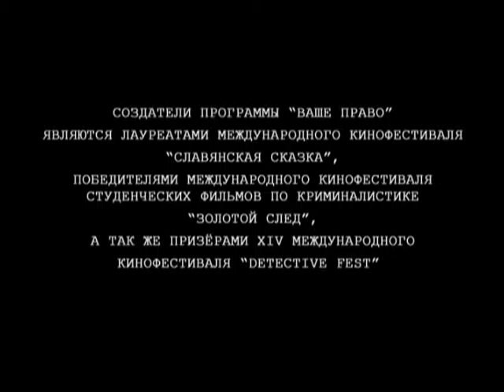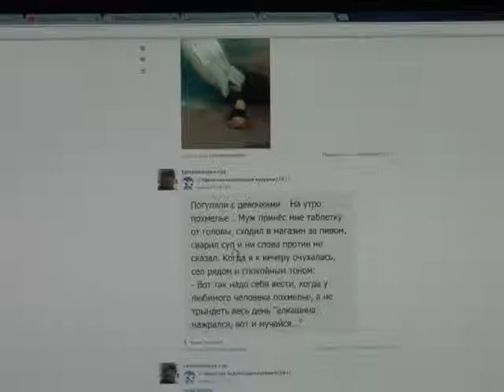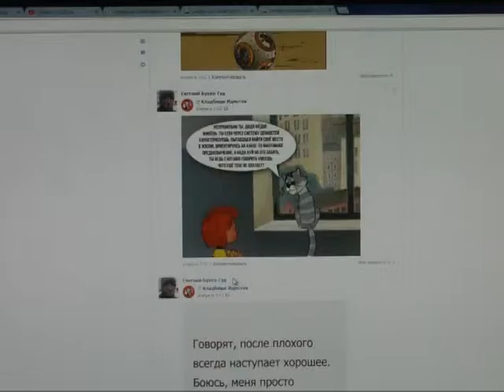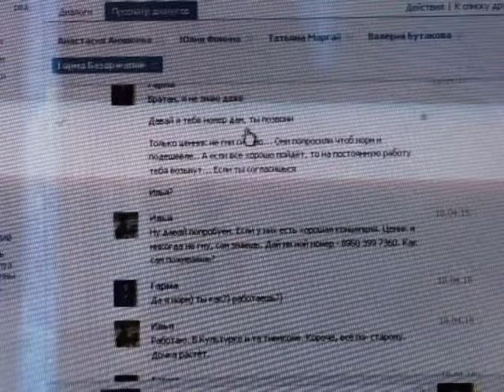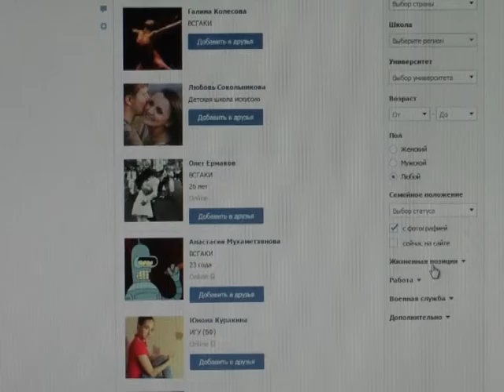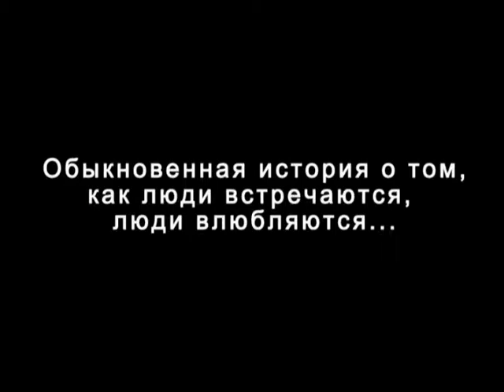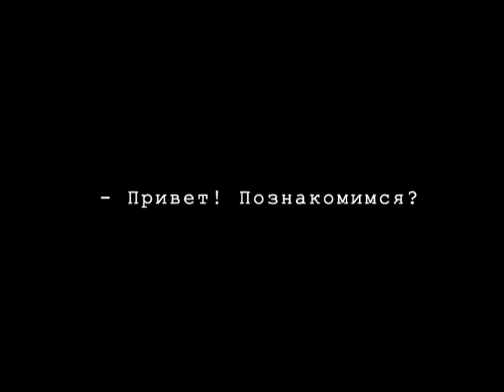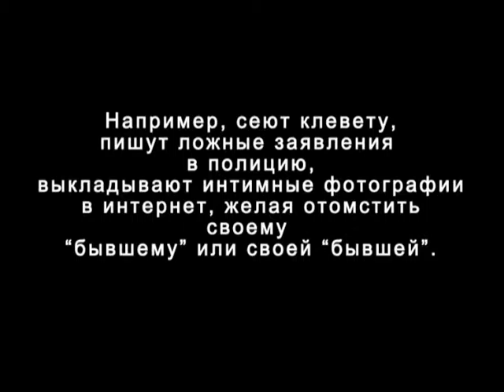Ваше право: Правила использования фотографии